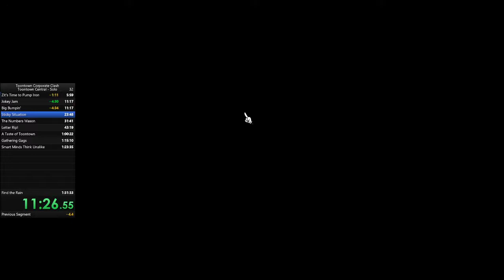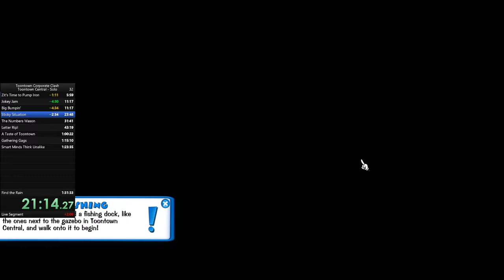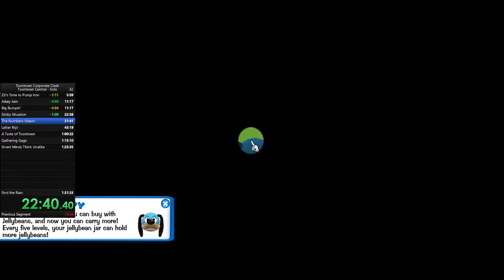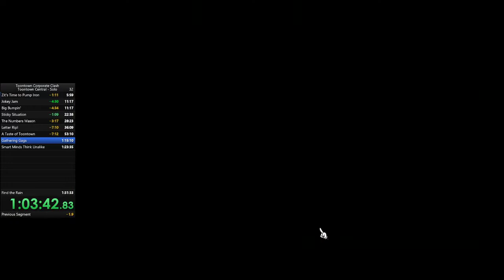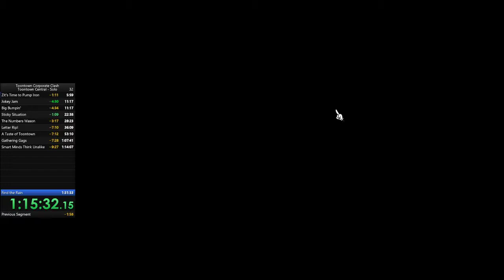Toontown Corporate clash - TTC SOLO SPEEDRUN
A crazy run, got super lucky with a lot of tasks but ultimately derrickman caused me to go sad once, and the fact there was no invasions in the end also made it difficult.

1:20 is very possible with this, but it is very hard and luck dependent.